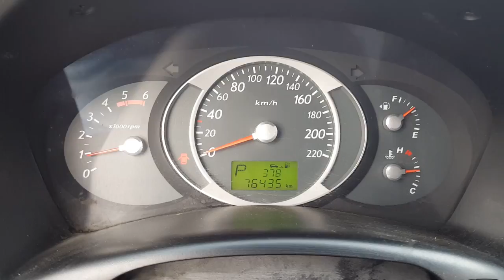[Autowini.com] 2005 Hyundai Tucson MX 2WD A/T (YD Trading)